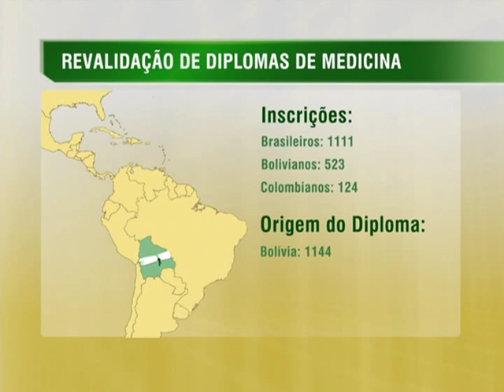Médicos realizam exame para revalidar diploma emitido no exterior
NBR NOTÍCIAS 21.07.14: Foi realizado, neste domingo (20), o Exame Nacional de Revalidação de Diplomas de Medicina. A prova, que foi realizada em dez capitais, serve para verificar se o médico formado no exterior está apto a exercer a profissão no Brasil. A edição deste ano foi a que teve a menor abstenção da história do exame, 8%.